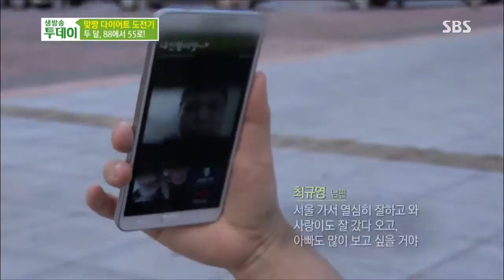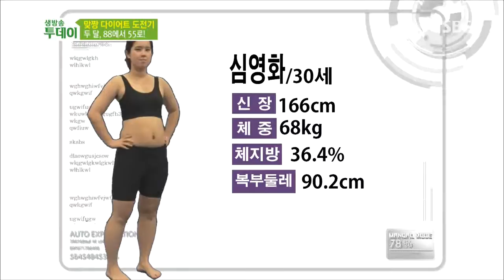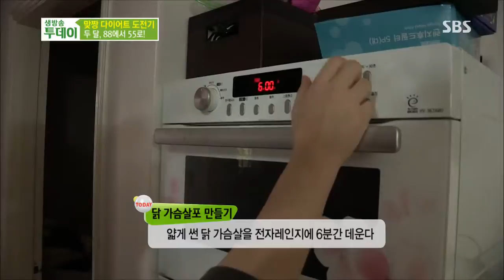SBS 생방송투데이 1063회 #2(1)